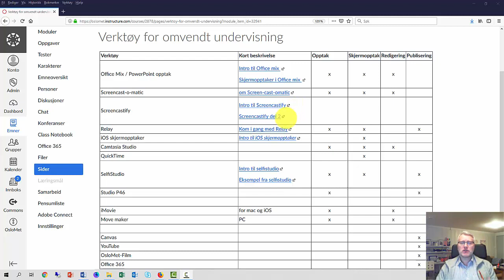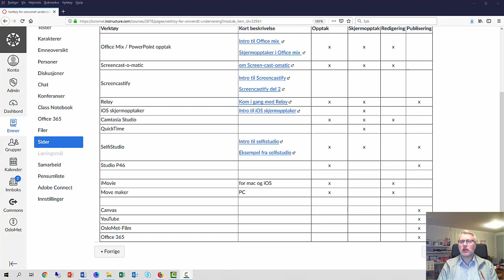Omvendt undervisning: Verktøy Oversikt